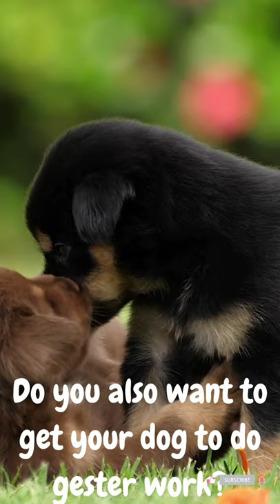August 27, 2021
Farmina N&D Low Grain Mini Breed Dry Puppy Food - Chicken & Pomegranate - 2.5 Kg Each - Pack

Farmina N&D Grain Free Mini Breed Adult Dry Dog Food - Chicken & Pomegranate - 7 Kg

 Portable Small Pet Carrier and Car Seat

The dogs which take their name from the island of Newfoundland appeal to all lovers of animals.There are now two established varieties, the black and the white and black. There are also bronze-coloured dogs, but they are rare. The black variety of the Newfoundland is essentially black in colour; but this does not mean that there may be no other colour, for most black Newfoundlands have some white marks. In fact, a white marking on the chest is said to be typical of the true breed. Any white on the head or body would place the dog in the other than black variety. The black colour should preferably be of a dull jet appearance which approximates to brown. In the other than black class, there may be black and tan, bronze, and white and black. The latter predominates, and in this colour, beauty of marking is very important. The head should be black with a white muzzle and blaze, and the body and legs should be white with large patches of black on the saddle and quarters, with possibly other small black spots on the body and legs.

Apart from colour, the varieties should conform to the same standard. The head should be broad and massive, but in no sense heavy in appearance. The muzzle should be short, square, and clean cut, eyes rather wide apart, deep set, dark and small, not showing any haw; ears small, with close side carriage, covered with fine short hair (there should be no fringe to the ears), expression full of intelligence, dignity, and kindness.

The body should be long, square, and massive, loins strong and well filled; chest deep and broad; legs quite straight, somewhat short in proportion to the length of the body, and powerful, with round bone well covered with muscle; feet large, round, and close. The tail should be only long enough to reach just below the hocks, free from kink, and never curled over the back. The quality of the coat is very important; the coat should be very dense, with plenty of undercoat; the outer coat somewhat harsh and quite straight.

The appearance generally should indicate a dog of great strength, and very active for his build and size, moving freely with the body swung loosely between the legs, which gives a slight roll in gait. As regards size, the Newfoundland Club standard gives 140 lbs. to 120 lbs. weight for a dog, and 110 lbs. to 120 lbs. for a bitch, with an average height at the shoulder of 27 inches and 25 inches respectively; but it is doubtful whether dogs in proper condition do conform to both requirements.

When rearing puppies give them soft food, such as well-boiled rice and milk, as soon as they will lap, and, shortly afterwards, scraped lean meat. Newfoundland puppies require plenty of meat to induce proper growth. The puppies should increase in weight at the rate of 3 lbs. a week, and this necessitates plenty of flesh, bone and muscle-forming food, plenty of meat, both raw and cooked. Milk is also good, but it requires to be strengthened with casein. The secret of growing full-sized dogs with plenty of bone and substance is to get a good start from birth, good feeding, warm, dry quarters, and freedom for the puppies to move about and exercise themselves as they wish. Forced exercise may make them go wrong on their legs. Medicine should not be required except for worms, and the puppies should be physicked for these soon after they are weaned, and again when three or four months old, or before that if they are not thriving. If free from worms, Newfoundland puppies will be found quite hardy, and, under proper conditions of food and quarters, they are easy to rear.